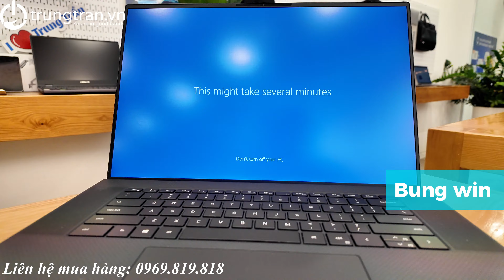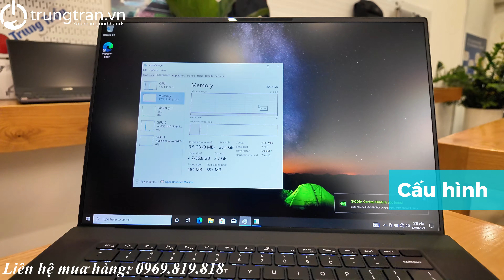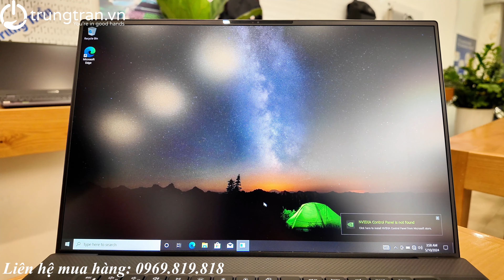DELL Precision 5750 17": Màn Rộng, Loa Hay... xứng danh Flagship!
Link sản phẩm:
Zalo OA: zalo.trungtran.vn
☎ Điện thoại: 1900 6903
🏠 Showroom: số 3 ngõ 117 Thái Hà, Trung Liệt, Đống Đa, Hà Nội